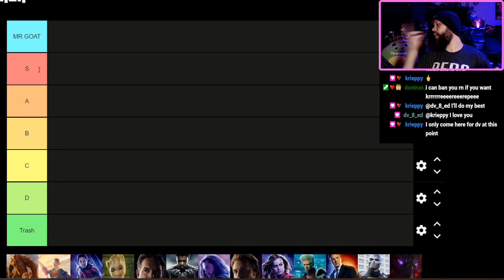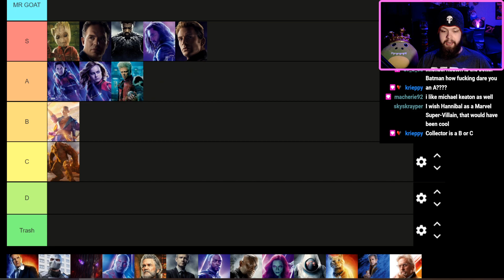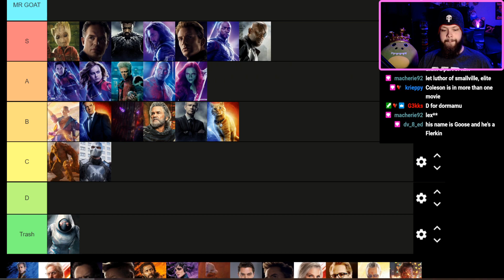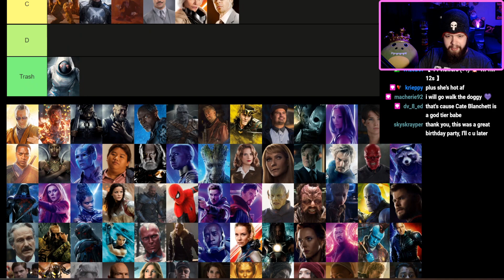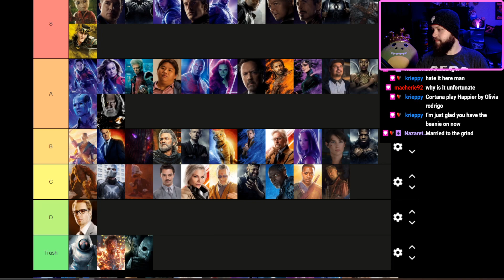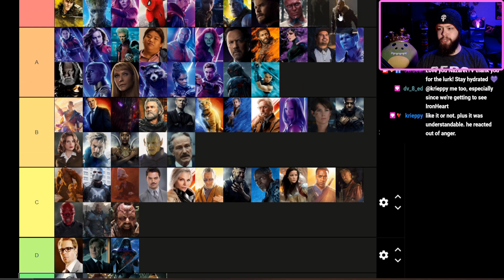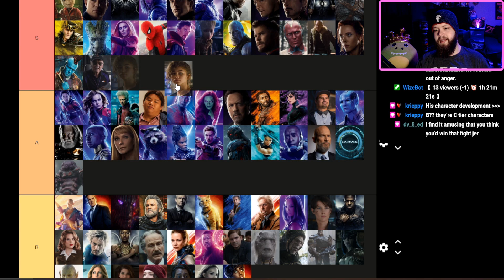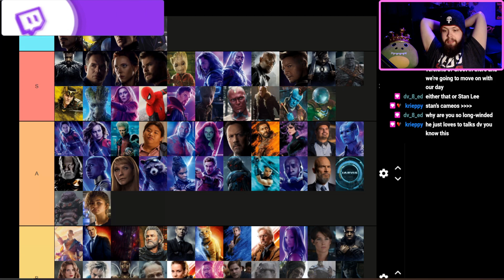JerBear's Perfect MCU CHARACTER Tier List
Best MCU Character Tier List ;)